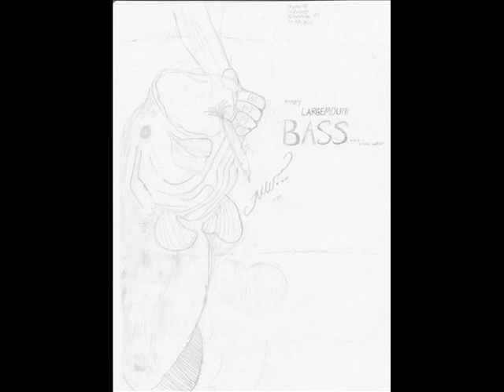Fishing Movie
Bluegill Tarpon Bass Snapper Mackrel and more